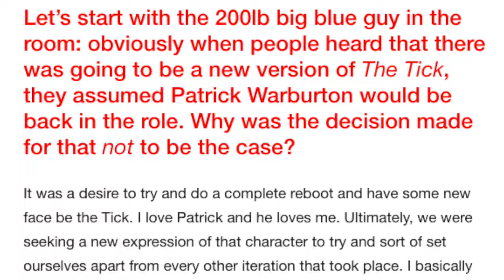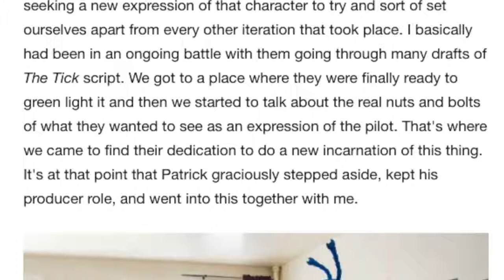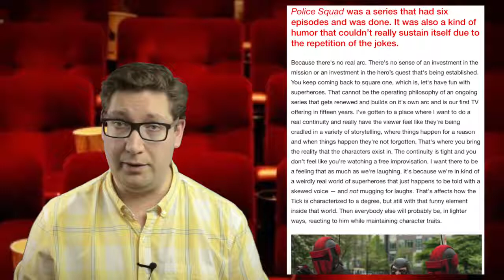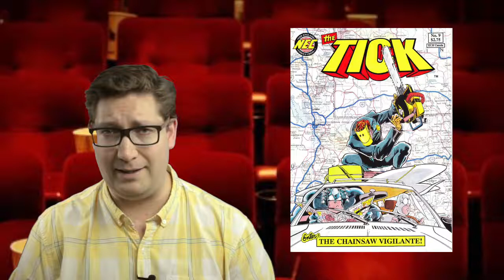You Should Watch THE TICK 2016, Amazon Prime SECRET SCREENING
Amazon is getting into the superhero game with The Tick, a comedic take on the omnipresent genre. However, don't expect to see any CW crossovers or Netflix team-ups with The Tick and his unwitting sidekick Arthur any time soon. Believe it or not, The Tick is neither Marvel nor DC, though some of the characters might remind you of your favorite classic comics and/or summer blockbuster heroes.
The Tick, whose current adaptation stars Peter Serafinowicz and Griffin Newman as Tick and Arthur, respectively, is based on a comic book series by Ben Edlund that in 1989 was originally printed in New England Comics. It's actually still running, with a new comic arc that began in August.

There have been two previous adaptations, both created and produced by Edlund himself. The first was a Fox Animation show that was part of the Saturday morning lineup in the '90s. The second was a 2001 live action series that starred Patrick Warburton as the bug man in blue. The story is set in a comically generic world in which superheroes are commonplace.

It comments on popular characters in many ways. First, the titular hero is named after an insect, much like Spider-Man, Ant Man, and the Wasp. These first two adaptations also included satirical nods to popular characters with heroes called Batmanuel, Captain Liberty, and Sewer Urchin — a gross version of Aquaman.
Edlund's latest adaptation for Amanzon includes new heroes like the flying alien Superian, pictured above, who bares a striking resemblance to a certain Kryptonian. The pilot mentions a superhero team called the Flag Five that were defeated long ago. Other known villains include characters named Overkill, Ms. Lint, and Ramses IV.

At the end of the day, The Tick is a comedy. While there are moments of realism and more sincerity than irony, it's more of a spoof and a goof on superheroes as a genre. The comic book source may be more indie than Marvel and DC, but its history makes this world of heroes just as rich as those other guys.
official trailer for The Tick
From creator Ben Edlund comes the hero you’ve been waiting for. In a world where heroes and villains have existed for decades, a mild-mannered accountant named Arthur has his life turned upside down when he runs into a mysterious blue superhero, The Tick, who insists that Arthur become the brains to his brawn in a crime-fighting duo. Will Arthur resist the call of Destiny or join the fight?
About the Tick:
In a world where superheroes have been real for decades, an accountant with mental health issues and zero powers comes to realize his city is owned by a global super villain long-thought dead. As he struggles to uncover this conspiracy, he falls in league with a strange blue superhero.